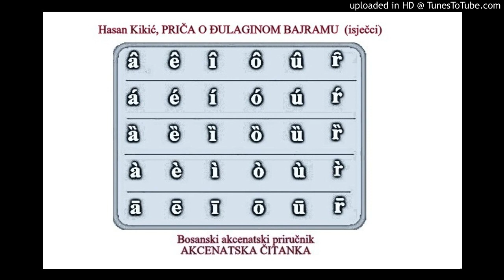(61) Priča o Đulaginom Bajramu (Hasan Kikić)